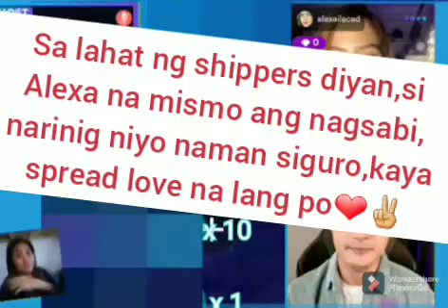Eian Rances parang maiiyak sa pagtatanggol sa kanya ni Alexa sa Star Magic Kumu live 😌